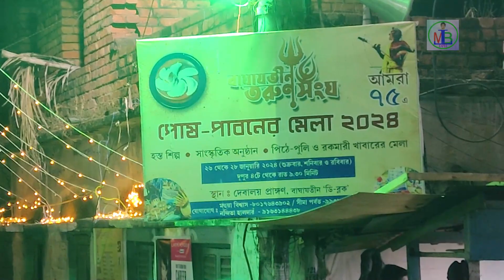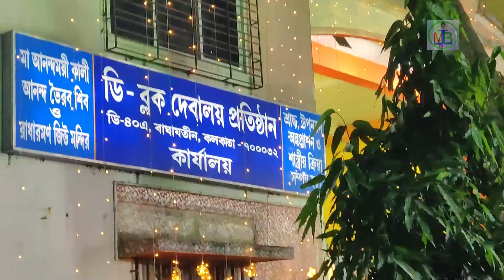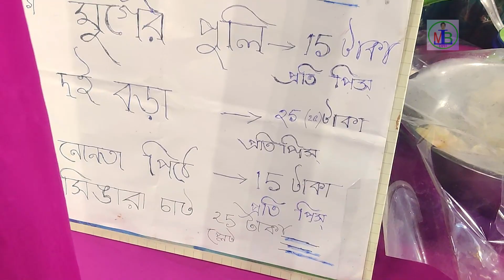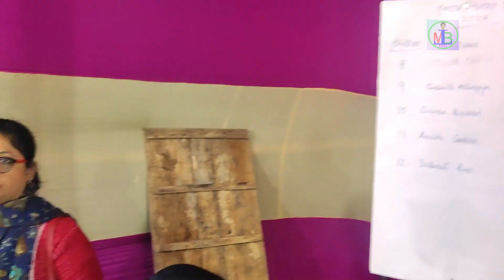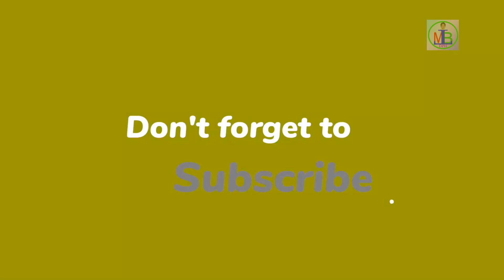পোষ পাবন মেলা ২০২৪ - বাঘাযতীন তরুণ সংঘ | পৌষ পার্বন | খাদ্য মেলা | POSH PABON MELA 2024 - FOOD FEST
Another mini food festival cum handicraft items. Organized by Tarun Sangha Club, Baghajatin.  The Posh Paban Mela (Poush Parbon Mela) starts on 26th January 2024 (Friday) from 04pm to 09:30 pm and will end on Sunday the 28th January 2024.
This is my 2nd year visit there. The fair is small but was good with variety of Food items, dresses, clothing and other items.